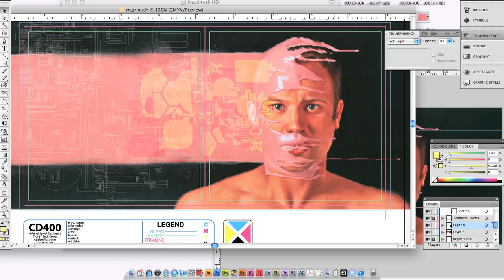Are You Brave - Won Over Frequency Artwork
Photographer Lorna Carman (carmanphoto.com), painter Aaron Nagel (aaronnagel.com), and graphic designers Brendan Bell and Justin Muir (whatladder.com) combine talents to create the artwork for Gavin Castleton's new album "Won Over Frequency." The song is "Are You Brave," the first single from Won Over Frequency.